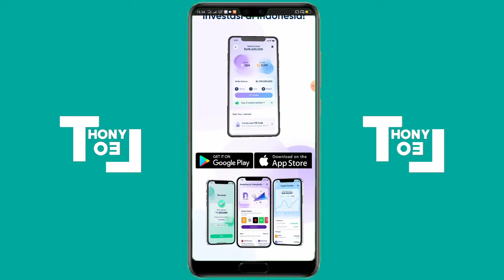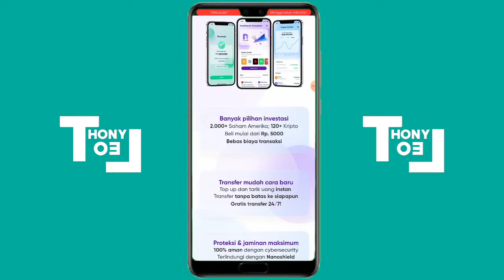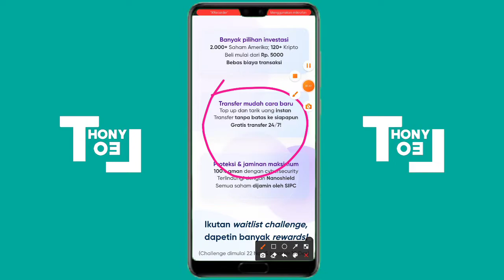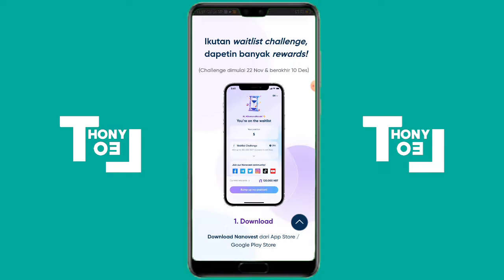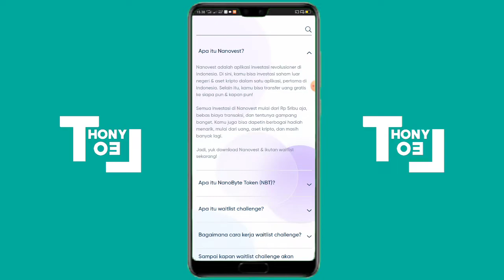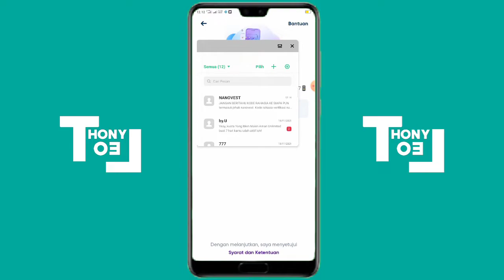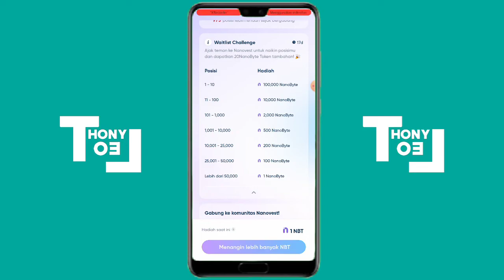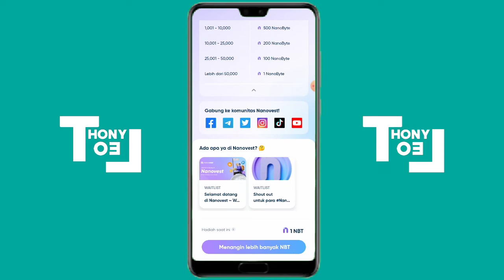BARU RILIS [ DAPATKAN NANOBYTE TOKEN SECARA GRATIS DI APLIKASI NANOVEST [ CARA CUAN 2021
Hallo teman² gimana kabar kalian ...?
Semoga tetap baik² saja tentunya...